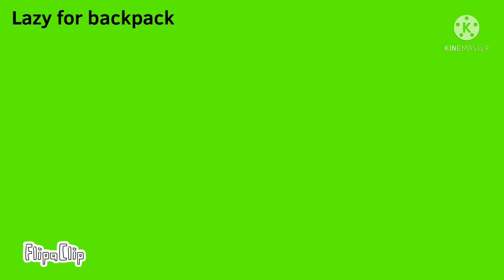Difficultyblocks band 2 for 644 the god